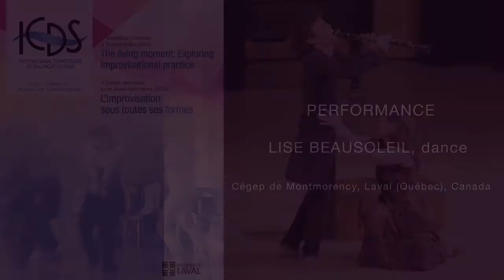Performance: 'If Lise danced with Stéphane who would blow...' (Beausoleil & Fontaine) (ICDS3)